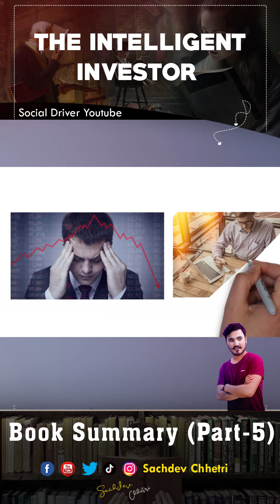Intelligent Investment || Sachdev Chhetri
𝙎𝙖𝙘𝙝𝙙𝙚𝙫 𝘾𝙝𝙝𝙚𝙩𝙧𝙞 𝙎𝙝𝙤𝙧𝙩𝙨:
♔ We are trying to inject people who are sick by their hopeless.
♔ We are trying to inject people who have negative thoughts.
♔ We are sharing motivational and educational video.